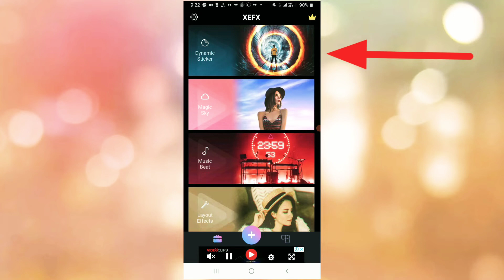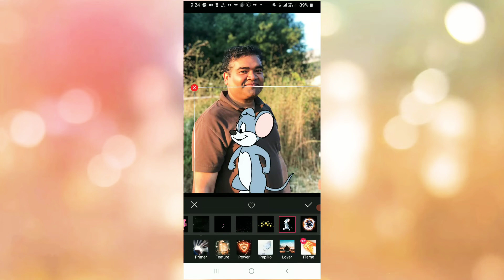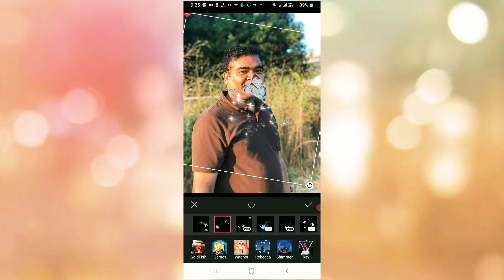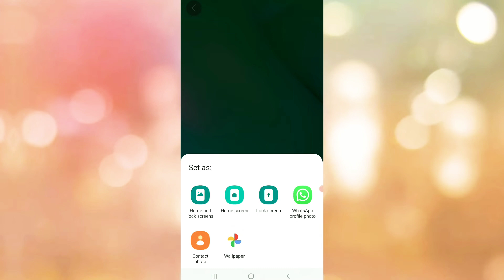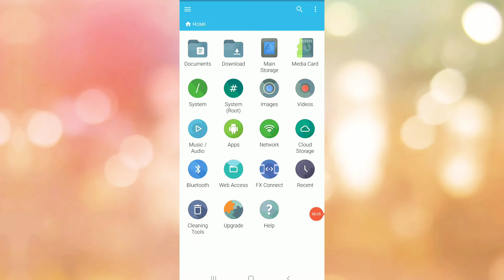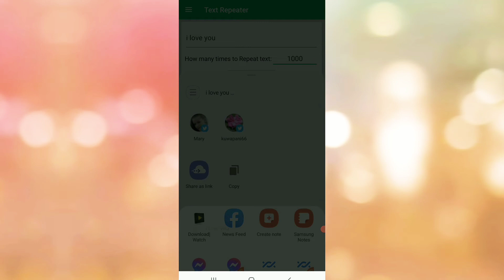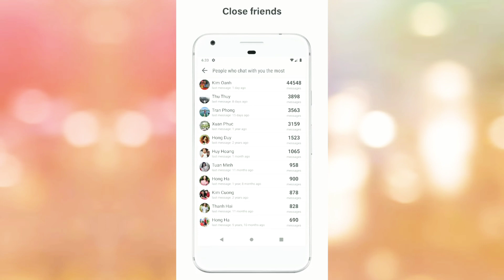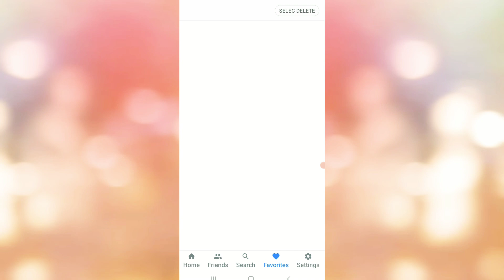New Best 5 application 2021 | Best 5 Android Apps 2021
Top 5 Free application 2021 | Best 5 Android Apps 2021 |